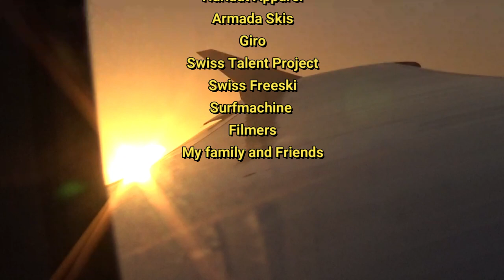VMorel - NZ / Jossi Wells Invitational 2019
My trip to New-Zealand in video. Good times